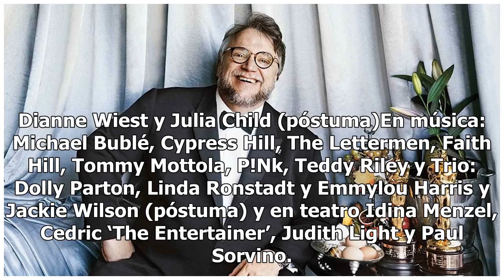Guillermo del Toro tendrá estrella en el Paseo de la Fama de Hollywood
Foto de VarietyGuillermo del Toro y Lupita Nyong’o, así como la mexicano-estadounidense Linda Ronstandt, entre otros,  recibirán sus estrellas respectivas en el Paseo de la Fama de Hollywood, anunciaron hoy aquí los organizadores del evento. El Comité de la Cámara de Comercio de Hollywood dio a cono...